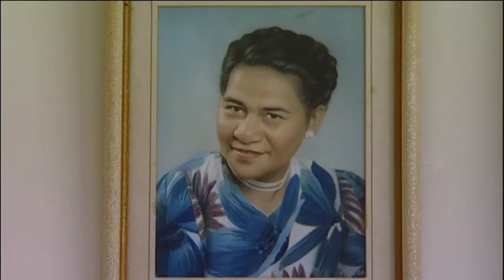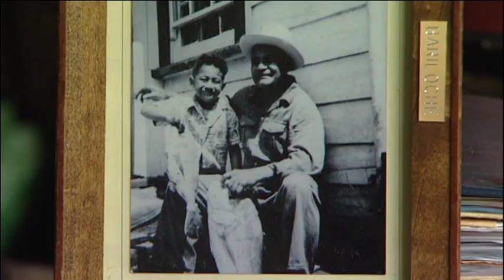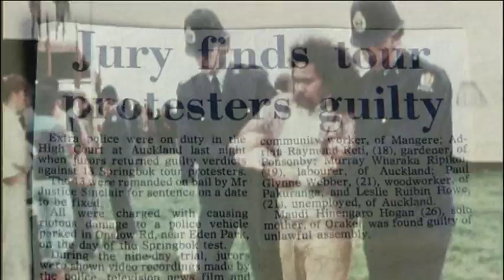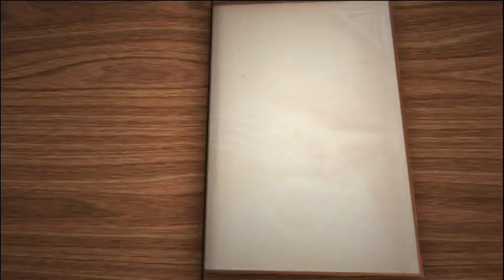Tagata Pasifika Generations 3 Pacific Families_part3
Tagata Pasifika special 'Generations' -- a snapshot of life from 3 different Pacific families' perspectives
The Ness Family